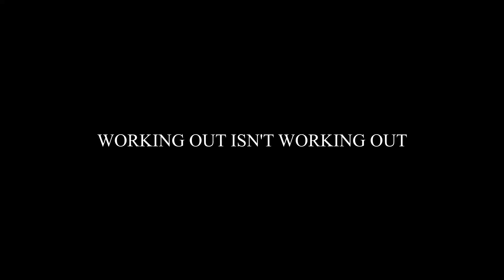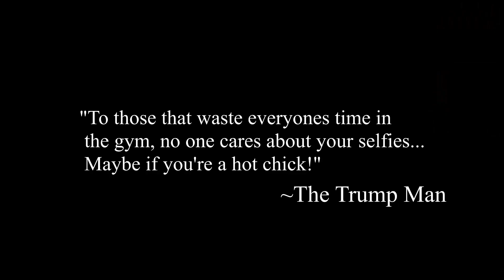Working Out Isn't Working Out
How many times have you gone to a gym so people can break the things that you want to use, and then you can't even use what you are paying to use, or else they are sitting at a station and wasting all the time in the world on their phone or taking selfies or doing who knows what.  Well I think times have changed but that doesn't mean we have to sacrifice our precious time for the handful of idiots that exists as well.  Maybe there should be a gym specifically for them and we call it the gym for "IDIOTS"!